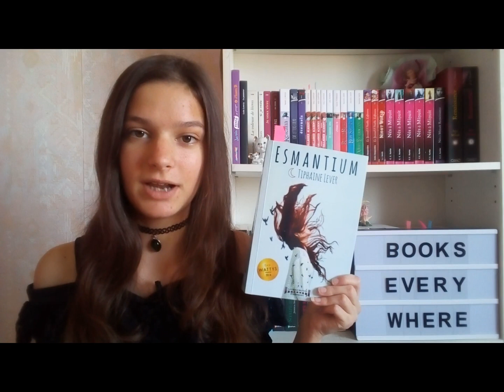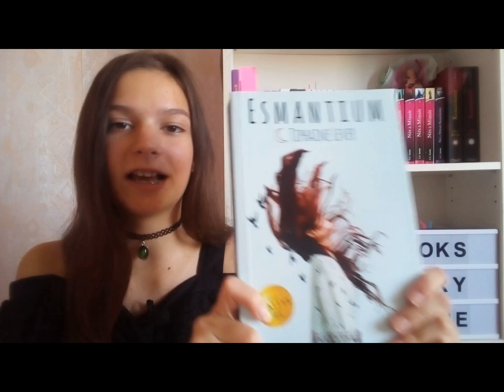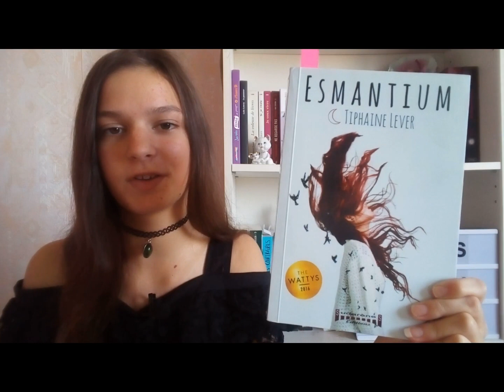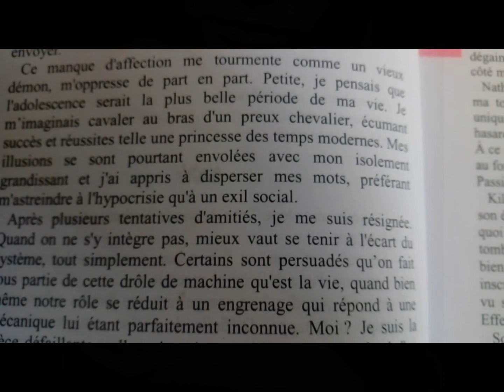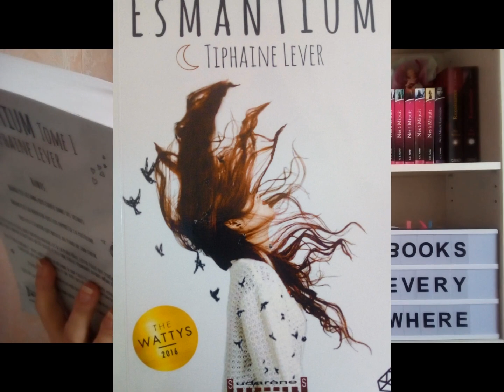Esmantium de Tiphaine Lever | Coup de cœur ♥♥♥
Coucou tout le monde ! Voici une nouvelle vidéo consacrée à Esmantium de Tiphaine Lever aux éditions Sudarènes !
Le montage n'est vraiment pas top, je le sais plus que bien, mais j'ai dû le refaire trois fois et j'y ai passé plus de cinq heures, alors merci d'être indulgent ! :)
Je suis aussi désolée si il y a des bandes noires en haut et en bas, mais j'utilise un nouveau logiciel vidéo.